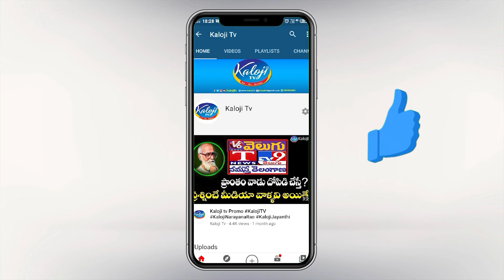కడియం నీకు సిగ్గుందా...? నమ్మించి మోసం చేసావ్ | Palla Rajeshwar Reddy Fire On Kadiyam | Kaloji TV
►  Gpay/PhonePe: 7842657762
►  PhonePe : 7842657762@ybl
►  Gpay : kalojitv@okicici